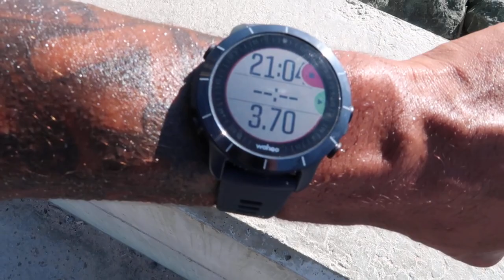Running in Biarritz with China Clarke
I was in Biarritz in the south of France 4 weeks ago and as it was my first time there, I thought I'd get my camera out to film bits.

I'm not the kind of person who travels somewhere and stay in the vicinity of my lodgings, be it a hotel, apartment or villa, for the duration of my stay. I enjoy moving around. I have already put out a cycling video in Biarritz, so do check it out.

During our time in Biarritz we stayed at the Mercure Biarritz Centre Plaza Hotel.

The staff were very attentive, but what do you expect from the French. Service in France is a respected profession and they do it well. I had a nice chat with the manager, who like myself enjoys endurance pursuits, such as marathon running. I would definitely recommend this hotel, as it was classy and clean and is literally 100 metres away you have the hustle and bustle of restaurants and bars, but its far enough away for it to be very quiet.